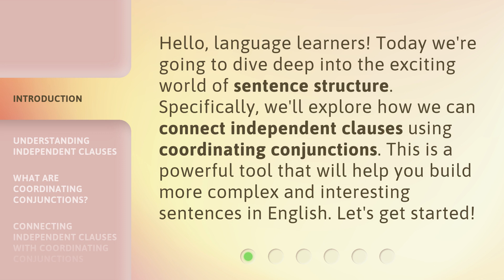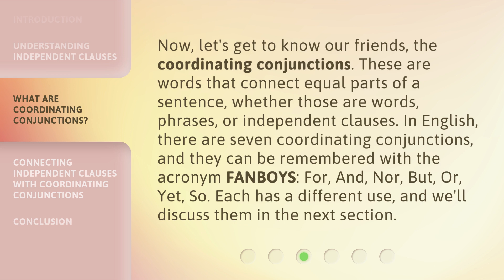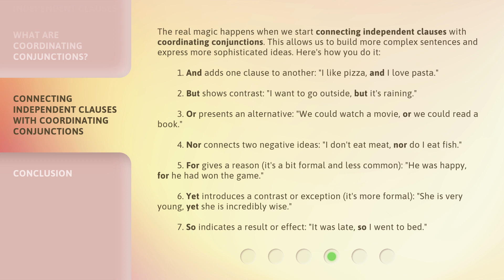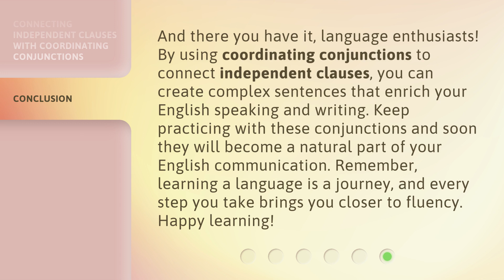Mastering English: Connect the Dots with Coordinating Conjunctions!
Mastering English: Connect the Dots with Coordinating Conjunctions! • Learn how to build more complex and interesting sentences in English by connecting independent clauses with coordinating conjunctions. Dive deep into sentence structure and discover the power of coordinating conjunctions. Join us on this language learning journey!

00:00 • Introduction - Mastering English: Connect the Dots with Coordinating Conjunctions!
00:33 • Understanding Independent Clauses
00:53 • What are Coordinating Conjunctions?
01:28 • Connecting Independent Clauses with Coordinating Conjunctions